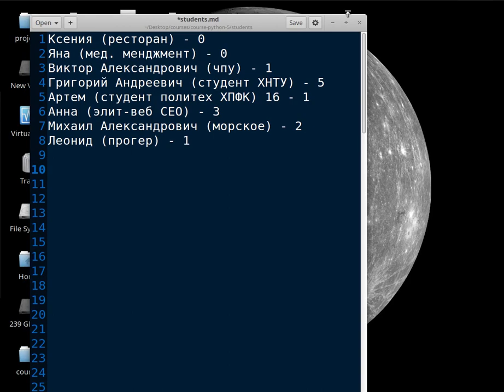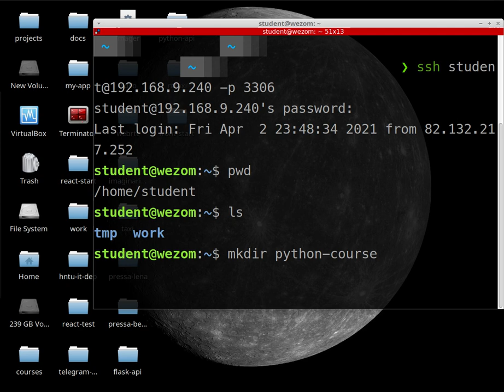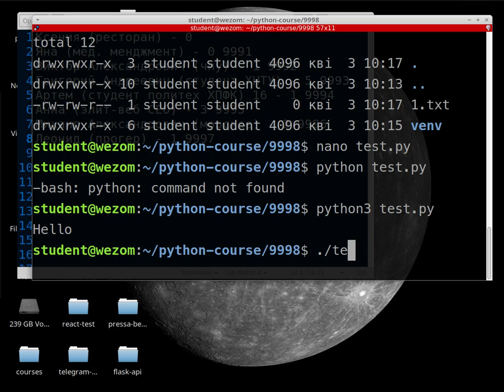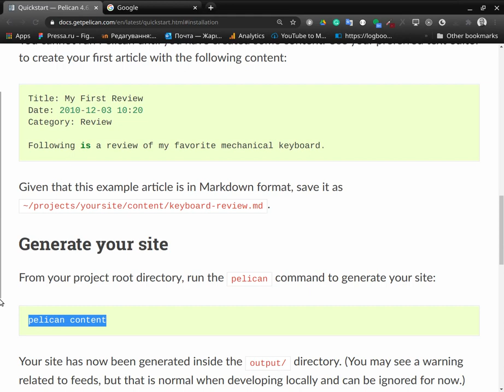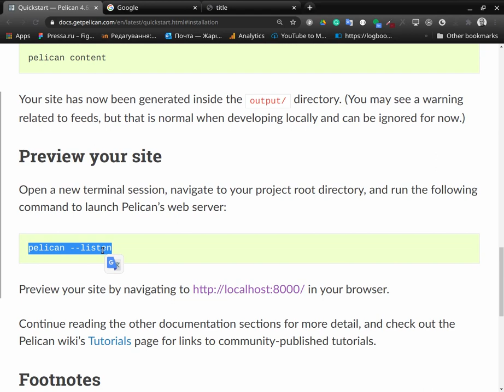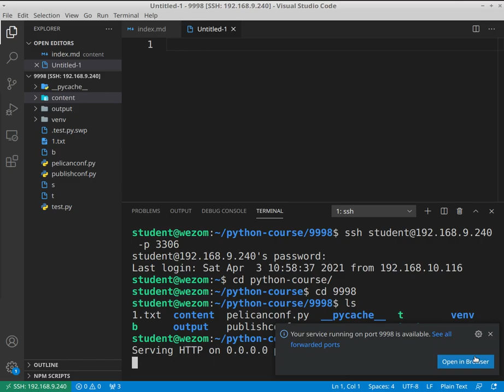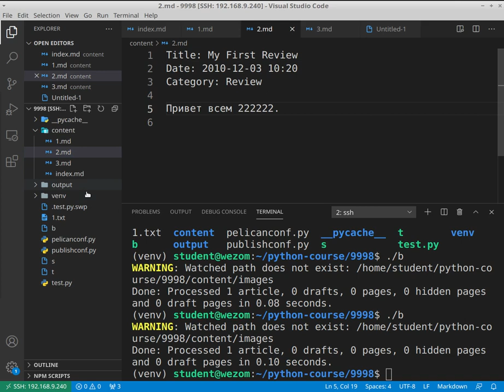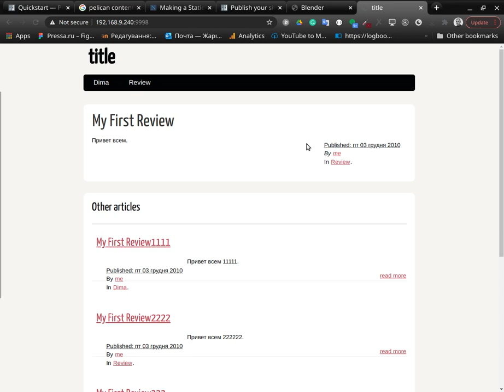Курс Python. Wezom. Занятие 6.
Работа с удаленным серверов по ssh.